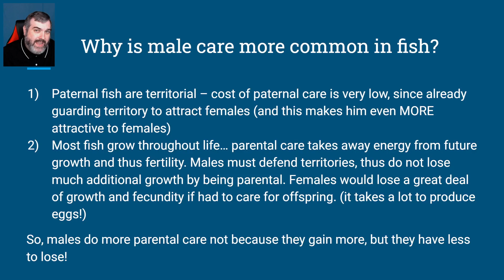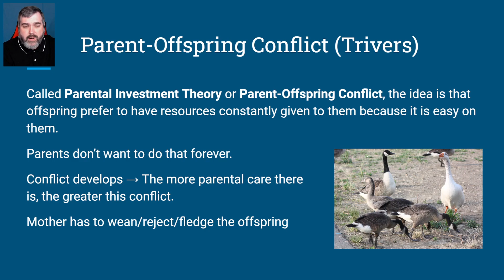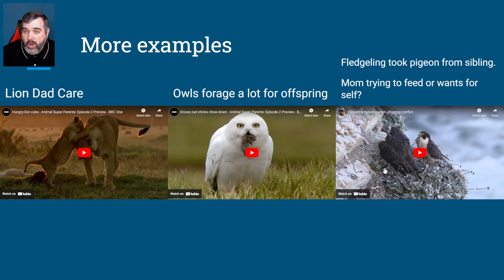6.03b [Male Care in Fish and Parent-Offspring Conflict] (Animal Behavior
This video is part of Nicholas Hendley's Introduction to Animal Behavior course, offered through Granville Online in Granville County Schools in North Carolina. A list of resources for this course can be found